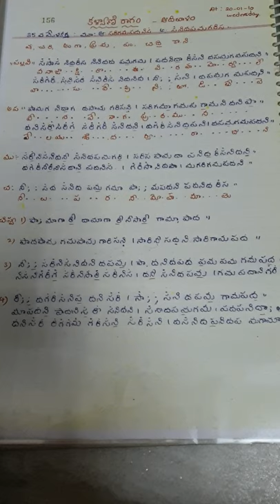kalyani taana varnam